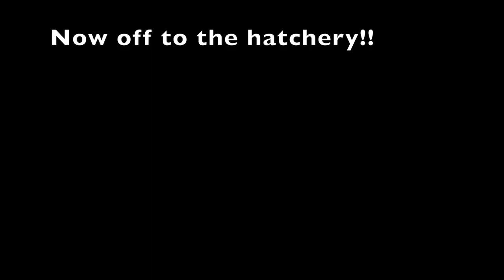Spawning Salmon on Lake Oahe!!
I got the opportunity to travel over to Lake Oahe with the SDSU American Fisheries Society to help spawn chinook Salmon! It was an awesome experience and I'm glad I'm able to share this experience with you all!

*the fish in the video are sold to a vender so none of the fish goes to waste.